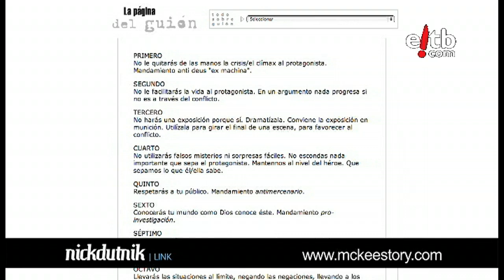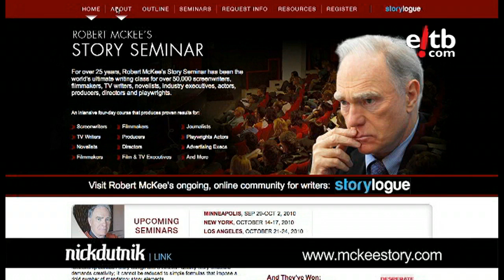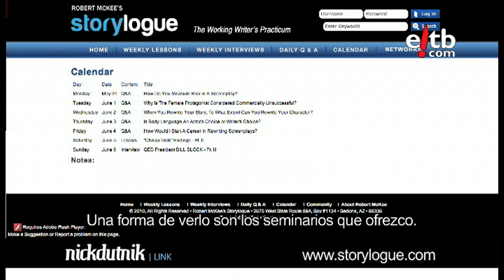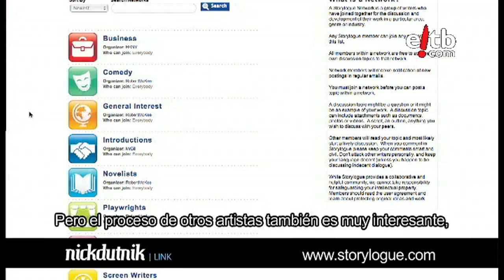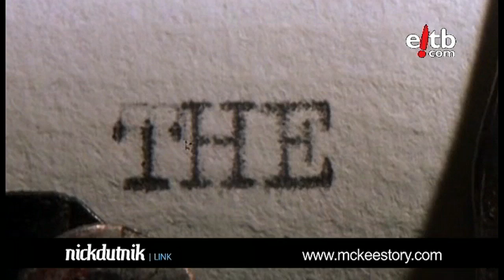Robert McKee, el arte de contar historias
Nick dut Nik: Entrevistamos a Robert McKee, gurú del guión y creador de la primera red social para guionistas storylogue.com.
Descubriremos las claves del futuro de la televisión.